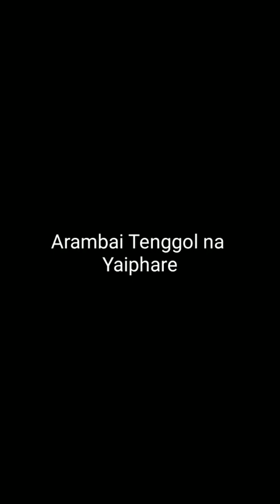Arambai Tenggol sept 30 2023 . Yamlaba miyamna sakhi oikhiba